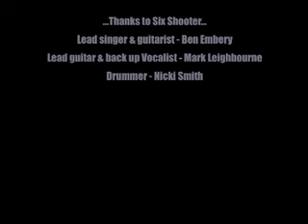Katie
Media Studies